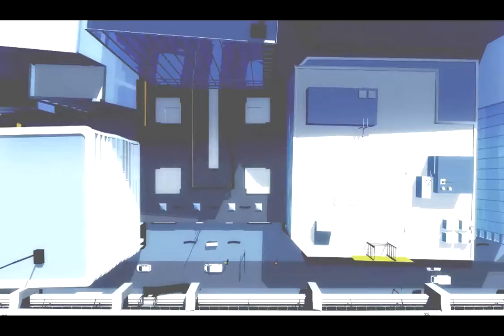Mirrors Edge Intro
Hat jemand eine Idee wie ich die Szenen nennen soll ? :S

oder soll ich: Lets Play Szene Mirrors Edge Teil 1 nenne oder wie ?